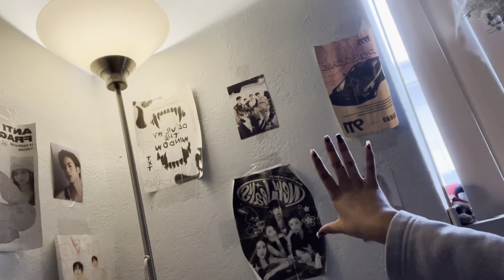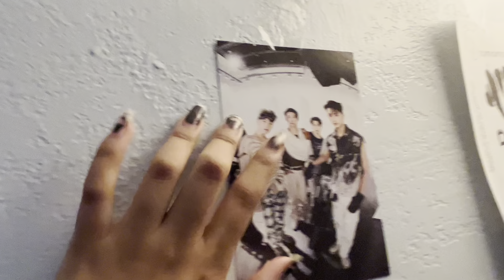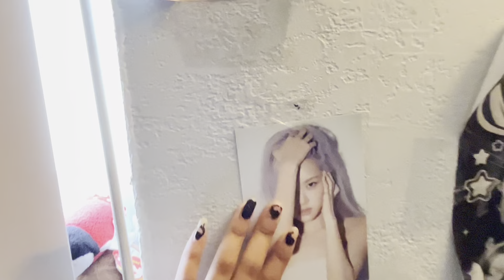Uni vlog: what i eat, my outfits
Heyyy guys In this video I will show you what I eat in the days I have school as well as my outfits for the day… see you on Friday 🙌
Equipment-
Iphone 13